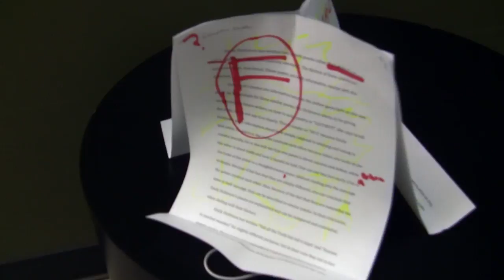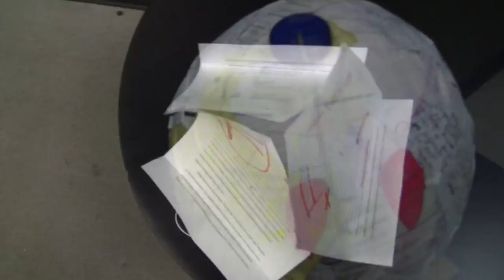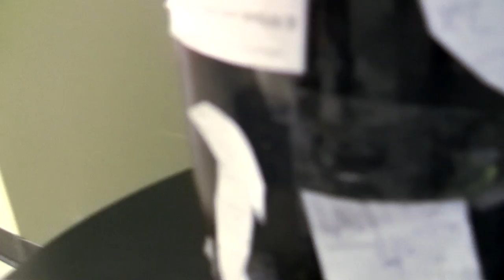Mario Sound Art 2012